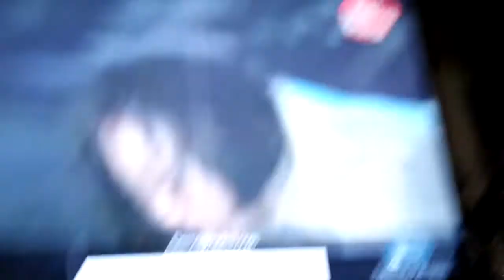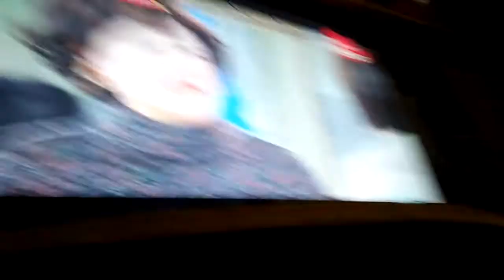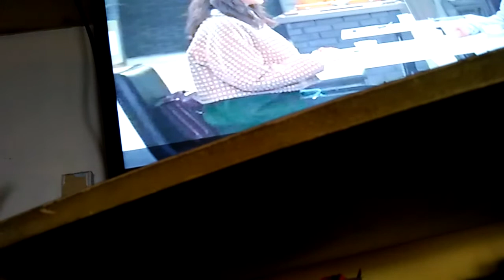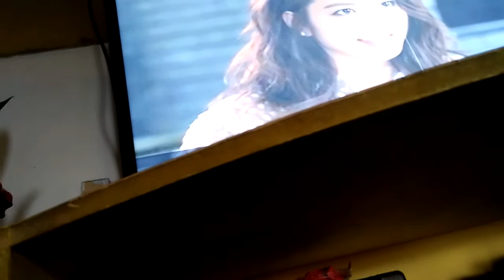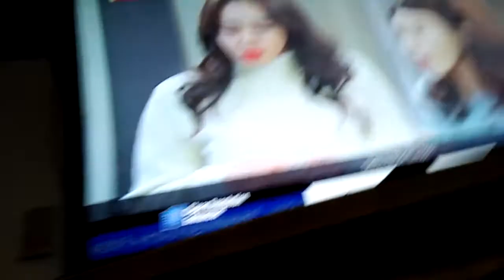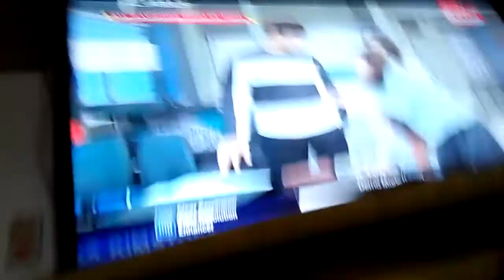Jeon In Hwa Park Sang-Won Bloopers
Mommy Dobol Trouble